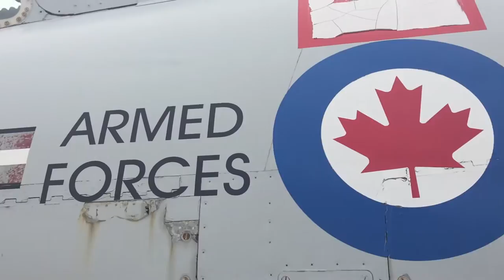Canadian Warplane Heritage Museum in Hamilton, Ontario. May 2016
Hamiltons warplane museum was so amazing.  Good guides educating the public with information and history about each plane.